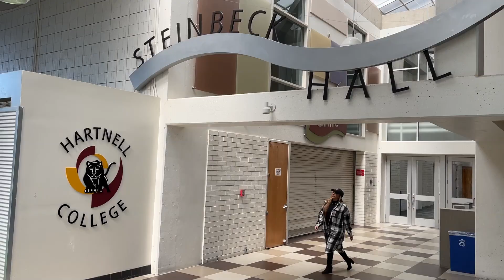2023 Fall Registration_version2